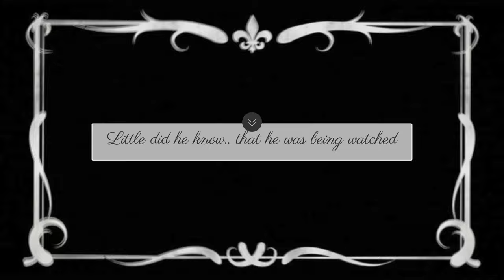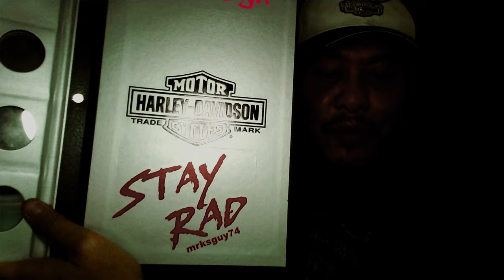Harley Davidson Pokerchip Exchange Episode #5 Mrknsguy74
Gear

Cameras

Panasonix Lumix

Mobile VIdeography

IPhone XR

Gimbals

Audio

Rode USB Mini

Action Cameras